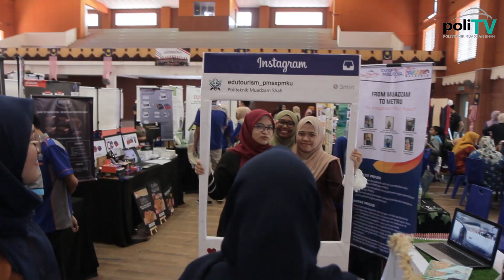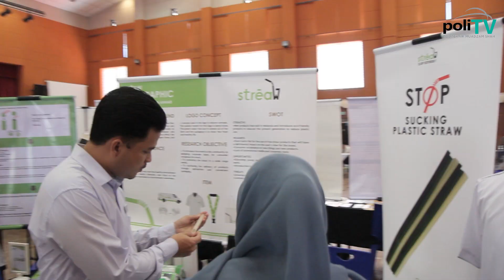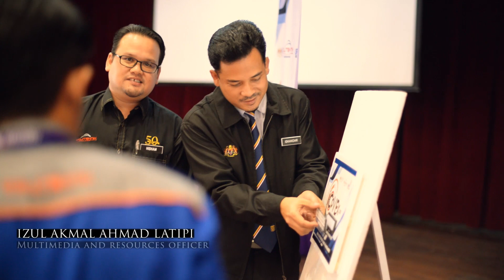PoliTV PMS - iCOVEX 2019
Innovation Convention via Exhibition which has been held in Polytechnic Muadzam Shah in order to exhibit the selected students' final year project and being observed by 16 panels from the industries.